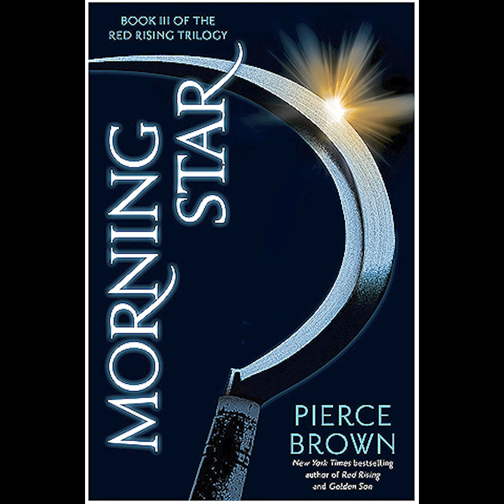Morning Star Chapter 63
Morning Star is the third book in the Red Rising Series written by Pierce Brown.  Morning Star is narrated and interpreted by Sonny Burton here on The Bloody Bookmarker. Support for the Bloody Bookmarker can be made by offering a Super Thanks!